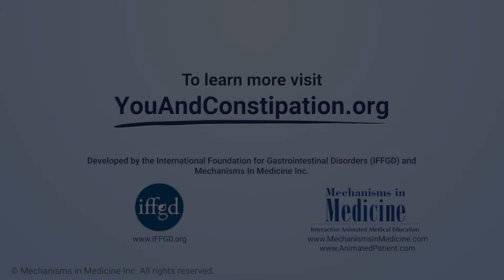What are the latest non-drug management interventions for IBS-Constipation?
Expert gastroenterologist Dr. Satish Rao reviews the latest non-drug management interventions for IBS-C in adults. He discusses the use of gut-directed hypnotherapy, cognitive behavioral therapy (CBT), and fecal microbiota transplant (FMT). Dr. Rao also talks about useful apps that patients can download to practice cognitive behavioral therapy steps at home.